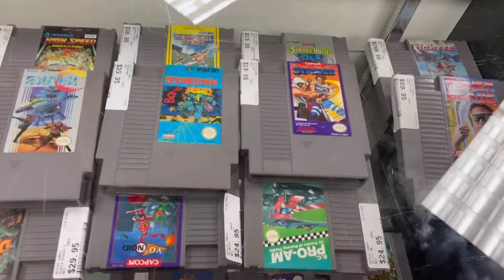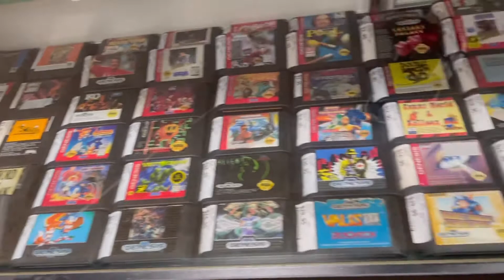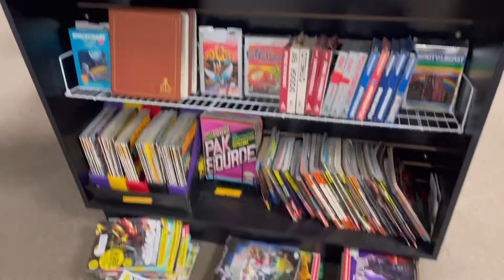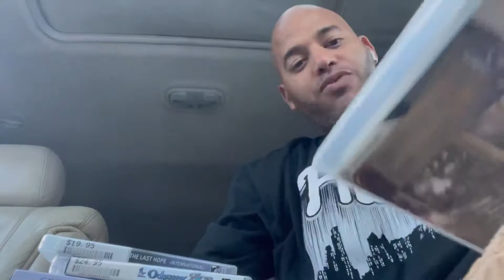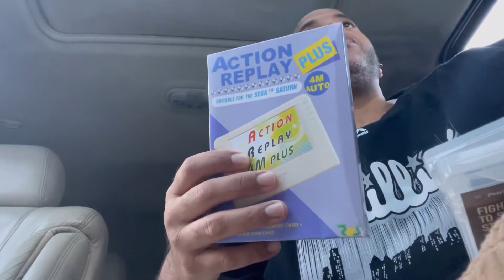Pickups | Goodwill | Pawnshop | Gamestore | Ps3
Went out and found some more games